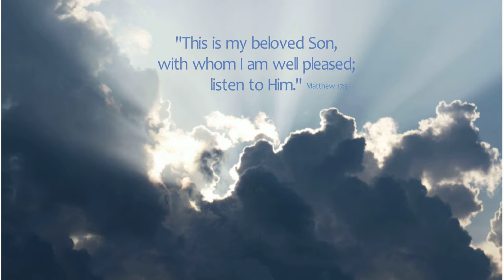This is my Son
Scripture Reflection for March 12, 2017